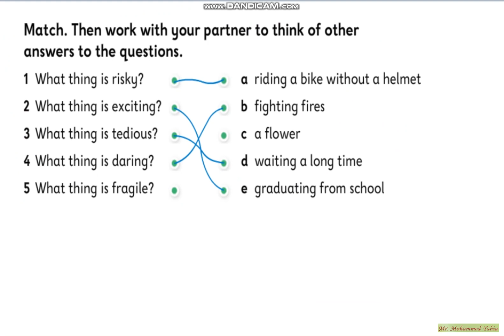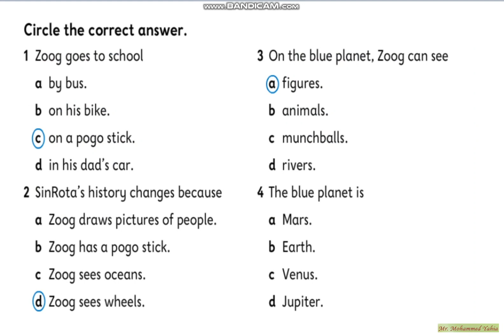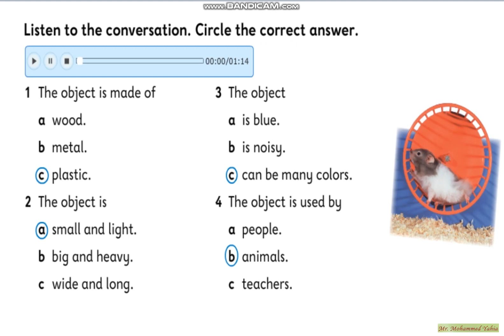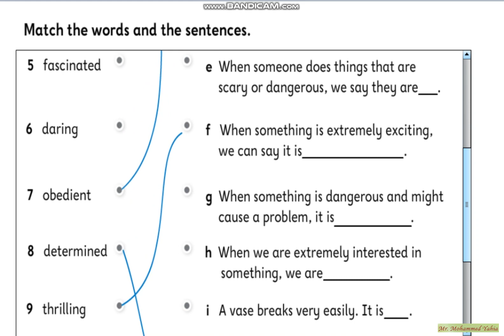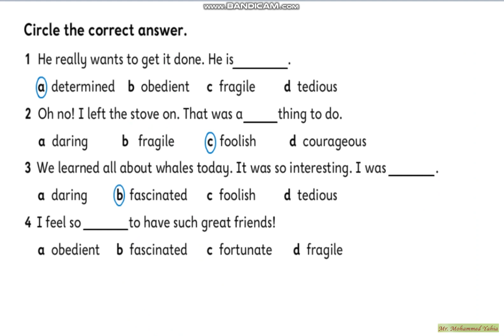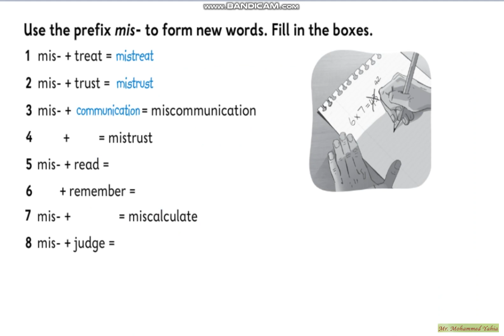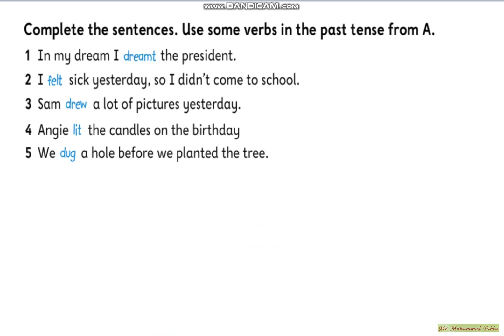Oxford discover 5 ( Unit 6 ) Model Answers Student Book & Workbook